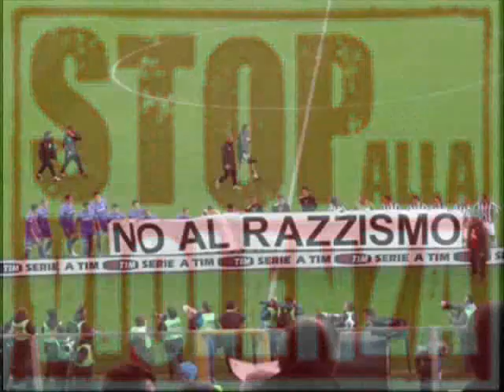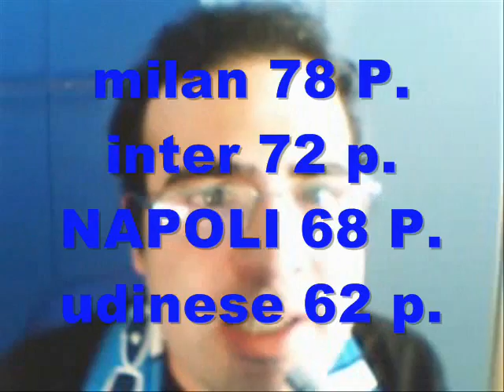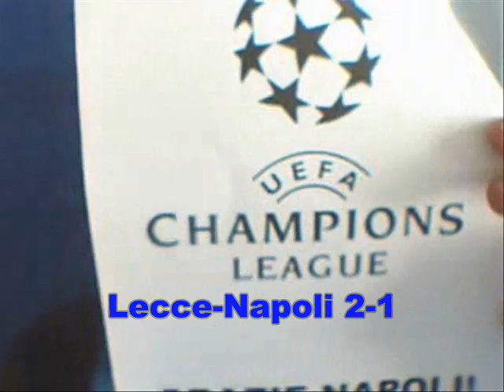PARADISO NAPOLI (Lecce-Napoli)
Lecce-Napoli 2-1

Lecce: Rosati, Tomovic, Gustavo, Fabiano, Mesbah, Olivera, Vives (25' st Giuliatto), Giacomazzi, Munari (35' st Chevanton), Corvia, Di Michele (47' st Coppola).
A disp. Benassi, Donati, Brivio, Jeda. All. De Canio

Napoli: De Sanctis, Campagnaro, Cannavaro, Aronica, Maggio, Yebda (15' st Mascara), Gargano, Dossena (15' st Zuniga), Hamsik (40' st Pazienza), Lavezzi, Cavani.
A disp. Iezzo, Ruiz, Santacroce, Sosa. All. Mazzarri

Arbitro: Valeri di Roma

Marcatore: 4' st Corvia rig. (L), 22' st Mascara (N), 44' st Chevanton (L)

Note: ammoniti Maggio, Giacomazzi, Mascara, Chevanton. Al 10' st espulso Corvia (L) ed al 29' st espulso Cavani (N), entrambi per doppia ammonizione.

CLASSIFICA:

Milan  78

Inter  72

NAPOLI  68

Udinese  62

Lazio  60

Roma  60

Juventus  57

Palermo  53

Fiorentina  49

Genoa  48

Cagliari  44

Catania  43

Chievo  43

Parma  42

Bologna  41

Cesena  40

Lecce  38

Sampdoria  36

Brescia  31

Bari  21

- MILAN CAMPIONE D'ITALIA

- BARI E BRESCIA RETROCESSE IN SERIE B

FoRzA NaPoLi 4EvEr